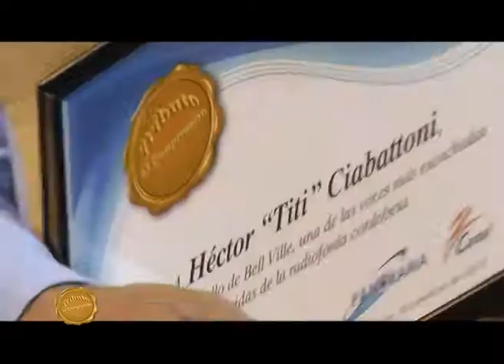Avance Tributo al compromiso 2016 - acorca